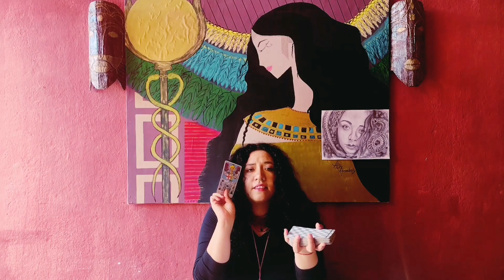Conexión Supernatural con Liz Armendariz - Ep 4 - Dark Angel Tours